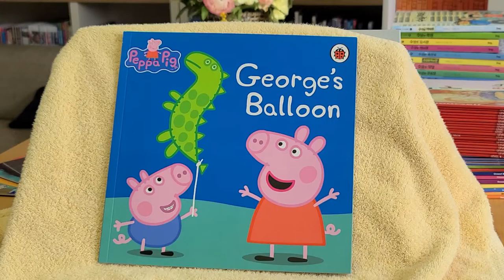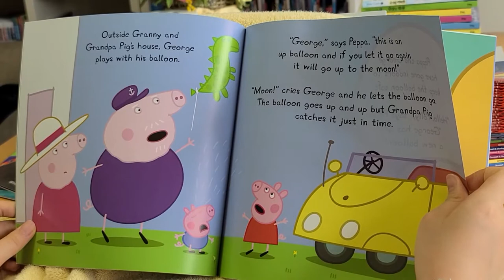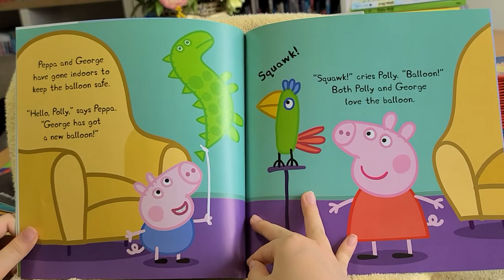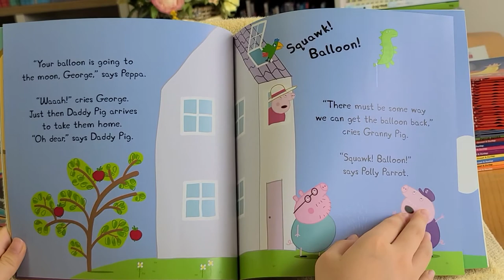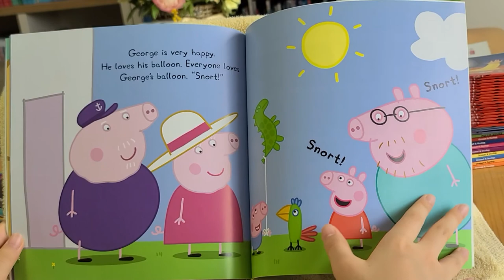George's balloon (peppa pig 4)